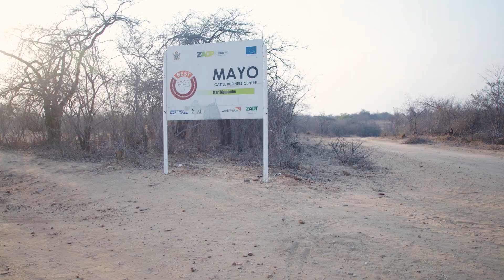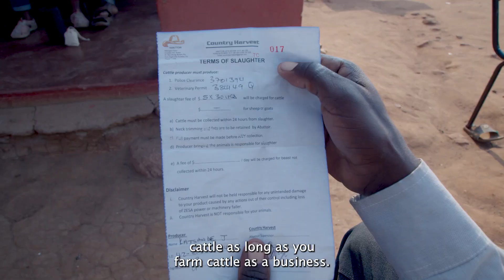ZAGP YOUTH ENGAGEMENT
A profile of the youth engagement efforts under the European Union funded Zimbabwe Agricultural Growth Programme (ZAGP)